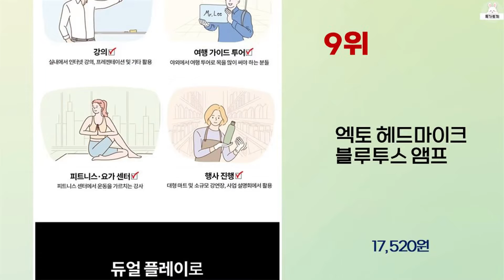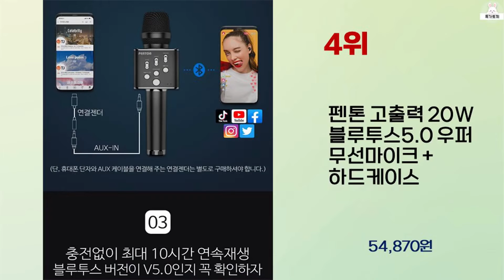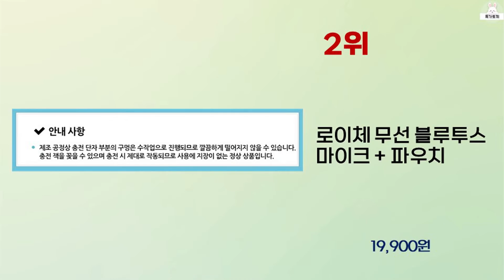2023년 하반기 가성비 좋은 무선마이크 BEST 10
2023년 하반기 가성비 좋은 무선마이크 10가지를 소개해드립니다.

10위 : 로이체 무선 블루투스 마이크 + 파우치

8위 : 마타스튜디오 스마트폰 아이폰 무선 핀마이크 2.4G, 와이어리스

7위 : 로이체 무선 블루투스 마이크 + 파우치, BTS-30KM(블랙)

6위 : 강의용 스피커 일체형 포터블 무선 올인원 프로 마이크 화이트 색

5위 : 로이체 휴대용 블루투스 무선 노래방 마이크 + 미러볼 + 파우치

4위 : 펜톤 고출력 20W 블루투스5.0 우퍼 무선마이크 + 하드케이스

3위 : 보야 무선 마이크 수신기 + 송신기 2p + 충전 케이스 세트

2위 : 로이체 무선 블루투스 마이크 + 파우치

1위 : 보야 2.4G 무선 마이크 C타입 수신기 + 송신기

 감사합니다